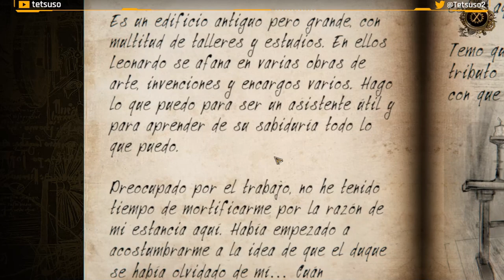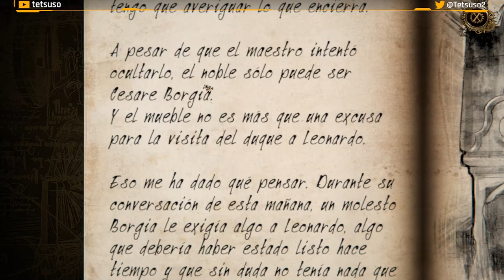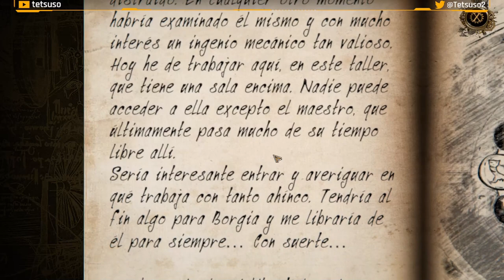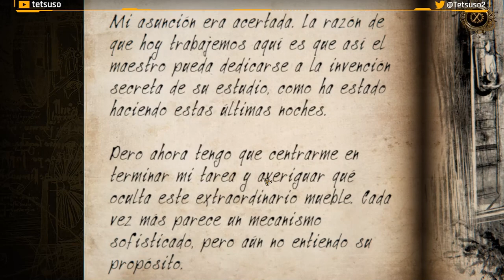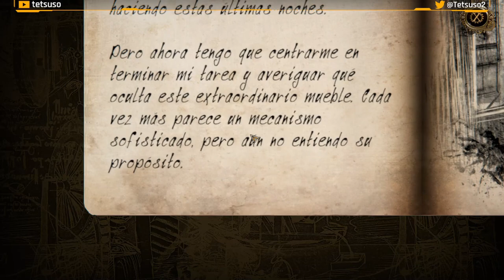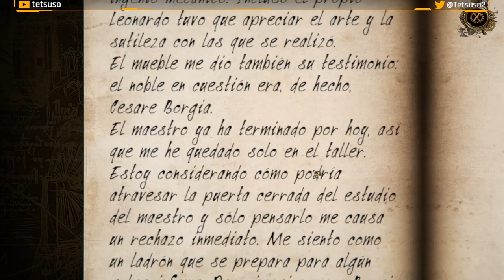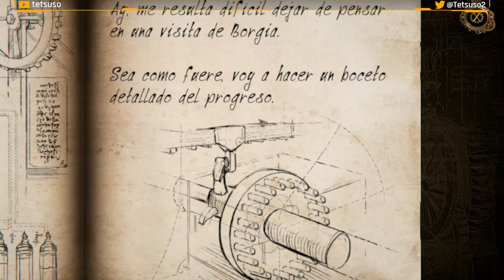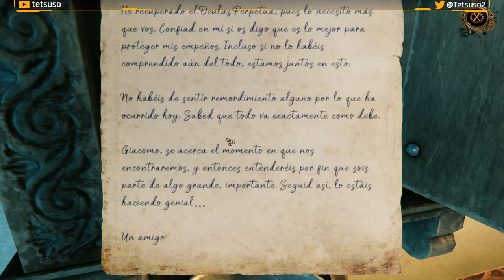The House of Da Vinci 2 Parte 3 - Palacio Viejo - Gameplay - Español - Solución - Walkthrough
Conviértete en aprendiz del famoso Leonardo da Vinci. Resuelve puzles mecánicos creados de forma artesanal y descubre secretos ocultos. Visita lugares fascinantes de la Italia del Renacimiento. Viaja en el tiempo para influir en tu entorno.

Tercera parte del gameplay de "The House of Da Vinci 2"